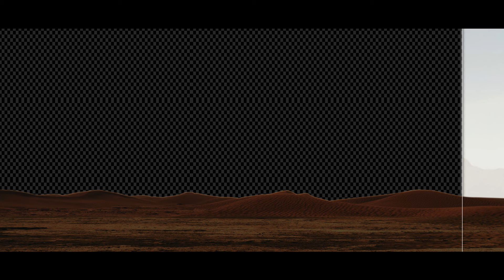VFX showreel Video Of Gyanvapi ( Hansraj Raghuwanshi) - 2 Directors Film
Learn how VFX works and see what goes on behind the camera in this insightful video. Watch now to get a glimpse into the exciting world of visual effects!